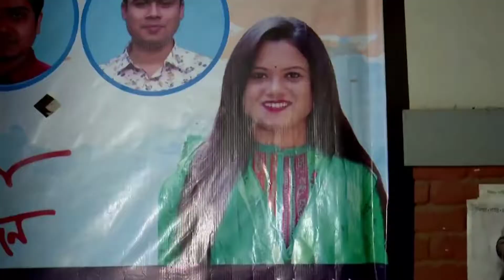রাতের আঁধারে ইডেন কলেজে ঘটে যাওয়া ঘটনা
সেদিন রাতের আঁধারে ঘটে যাওয়া ঘটনা!এতো রাতে সাংবাদিক কেন জবাব চাই ইডেন কলেজের মেয়েরা !ইডেন মহিলা কলেজে ছাত্রলীগ সভাপতি ও সহ-সভাপতির দ্বন্দ্বে রাতে এই স্লোগান দিতে থাকে মহিলা নেতা কর্মীরা। বিস্তারিত পরবর্তী পর্বে।আমাদের সঙ্গেই থাকুন।